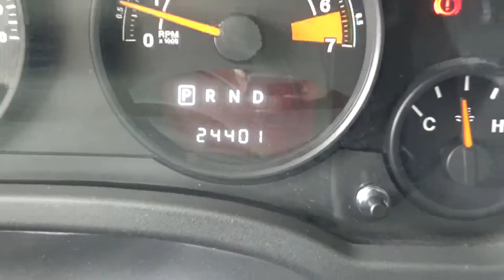Jeep / Compass / 2016 - GD706056